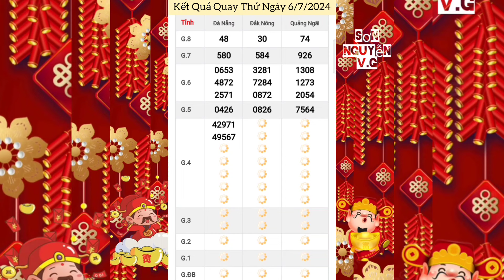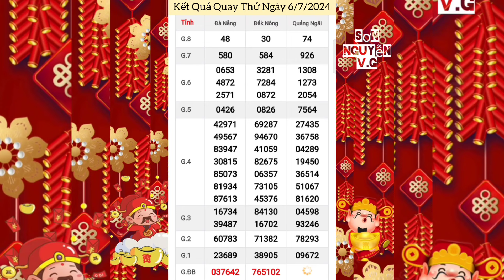Quay Thử Xổ Số Miền Trung | Đà Nẵng, Quảng Ngãi, Đắc Nông | Ngày 6/7/2024